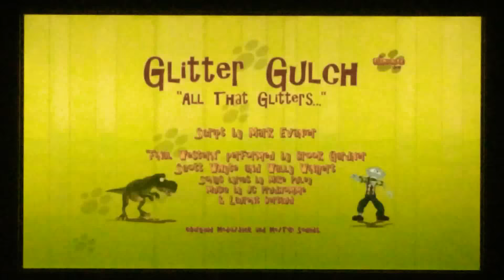THE GARFIELD SHOW - Glitter Gulch - All That Glitters (English) 🇺🇸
Hey guys here’s another episode part 5

Dr. Whipple has the map to Glitter Gulch! Who'll find the gold?